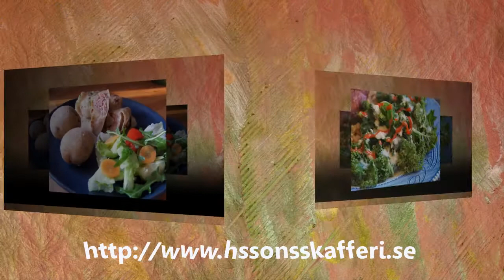Marinerad rostbiff - Slånbärslikör